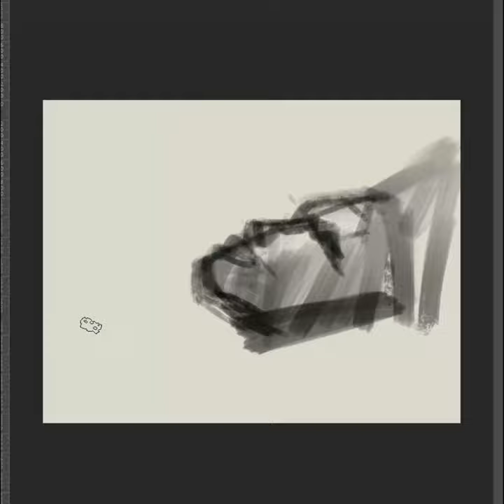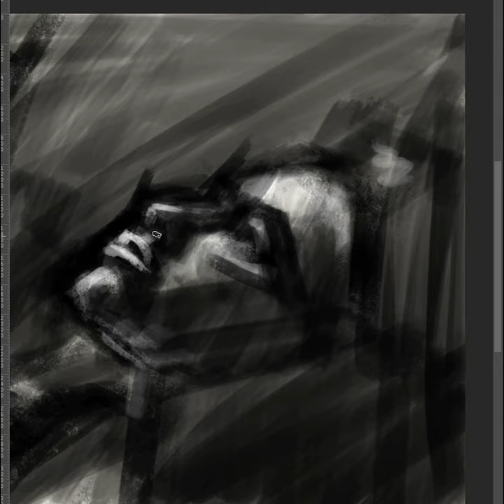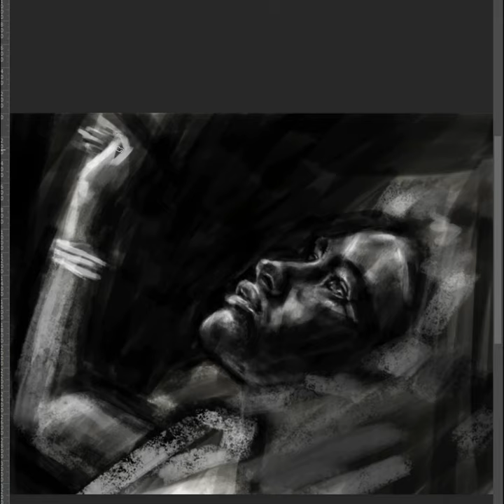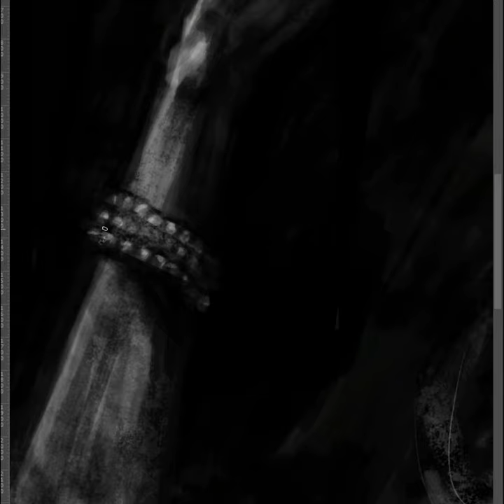Madison Beer photoshop drawing (Time lapse)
The reference image was taken from the end of reckless music video.